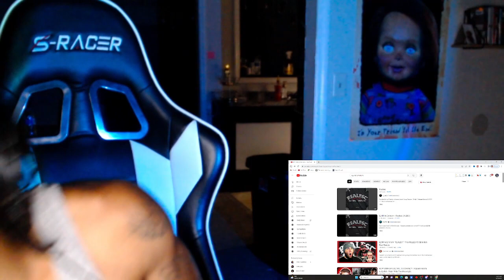Reacting to Ez Mil & Eminem - Realest (Official Audio): Shocking!